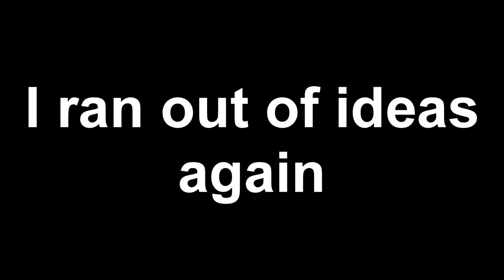I ran out of ideas again